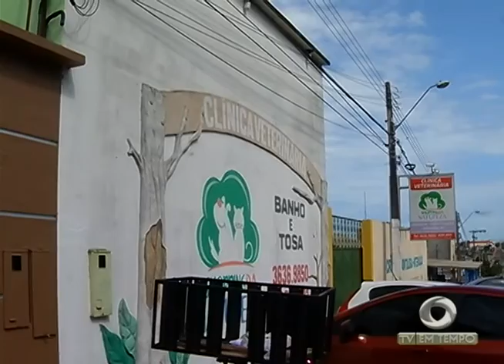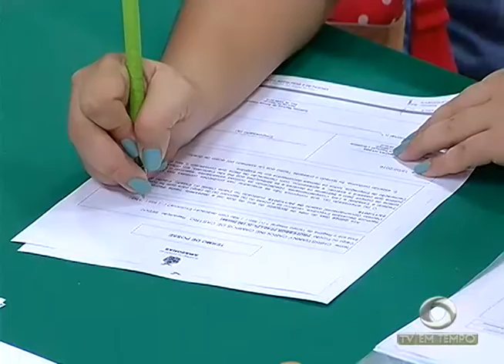BOLETIM EM TEMPO - NOITE (15.01.2016)